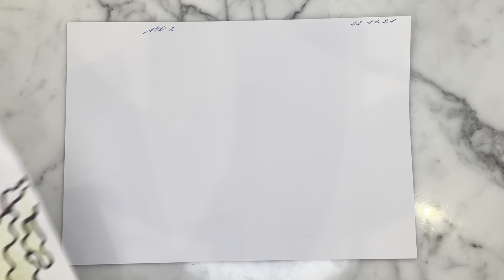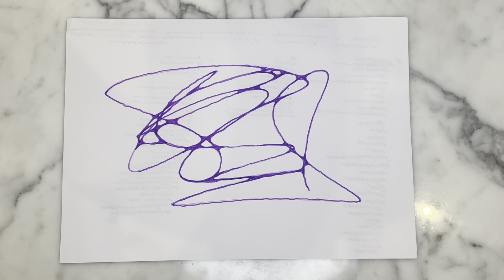Нейрографика Алгоритм Снятия Ограничений 2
Снятие ограничений основывается на том, что повод для борьбы мы должны искать не вовне, а внутри себя.
Любые ограничения существуют лишь в нашей голове, и работать нужно с собой, со свои подсознанием. Поэтому мы работаем через интегральные показатели: мысли, чувства, ощущения тела – и моделируем при этом реальность. Основная наша задача – строить реальность во внешней жизни.
Наблюдайте за своим телом, ощущениями.